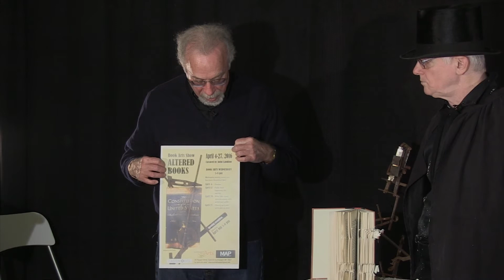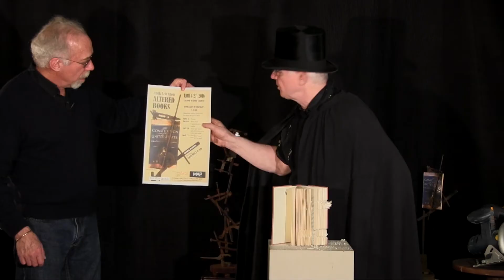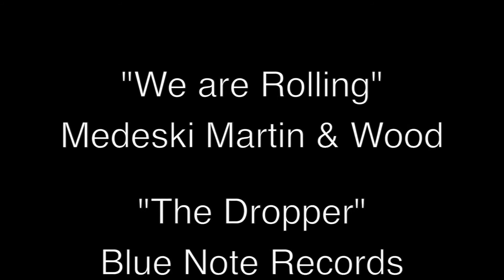In Studio- John Landino